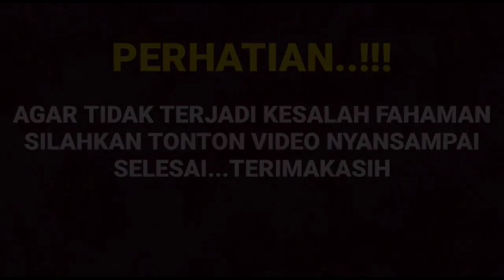Ciee sekamar berdua nih,Amanda manopo mulai beraksi godain Arya saloka untuk persiapan balon ping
__SEKIAN & TERIMAKASIH___